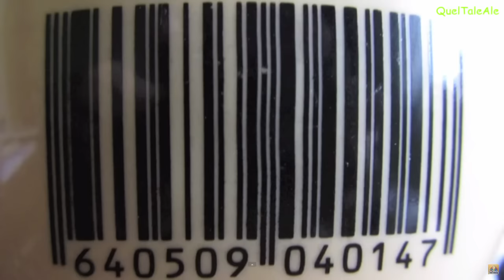[Speciale 150k] Momenti di sportiveggianza [Volume 1] + Silver Button + ...